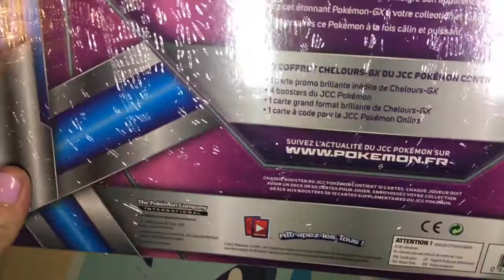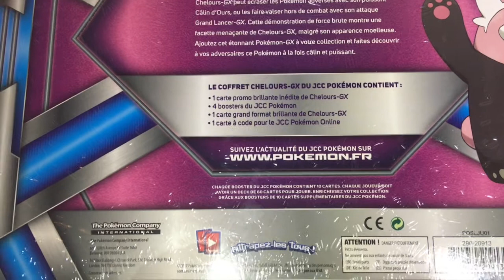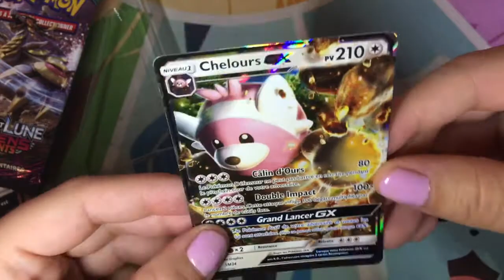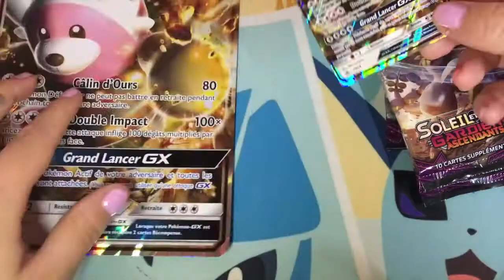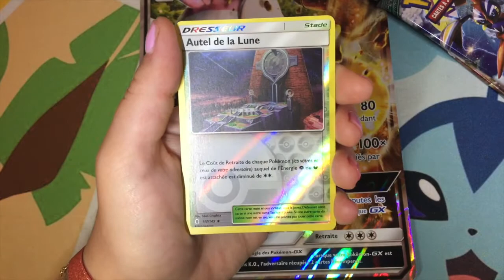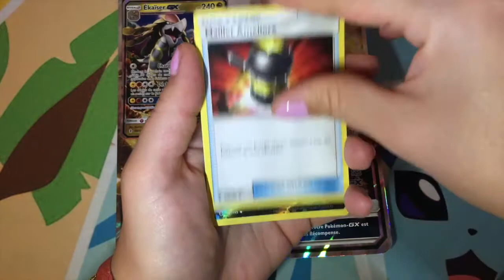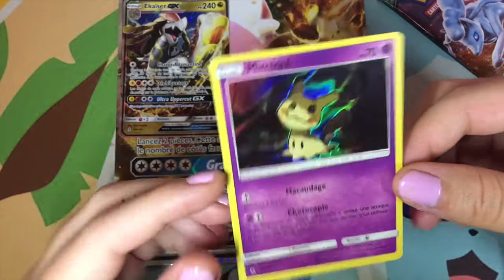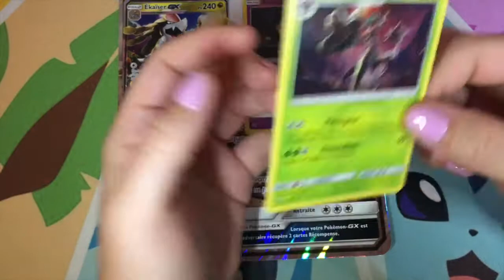Ouverture du coffret Pokémon CHELOURS ~ Une grosse bête en cache une autre !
Un petit coffret sympa à l'effigie de Chelours, un gros nounours pas si mignon!

À très bientôt pour de nouvelles ouvertures!
- Daisy ♡